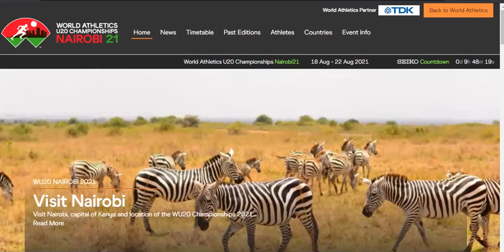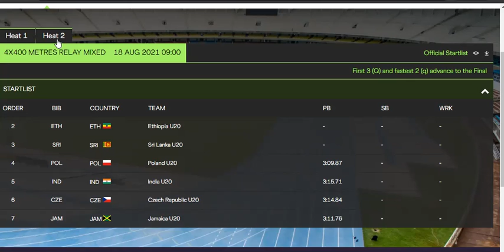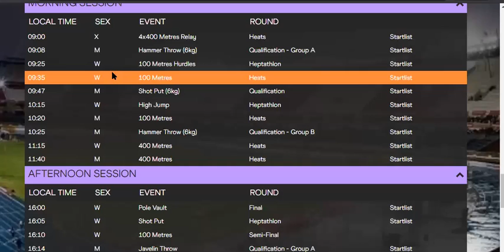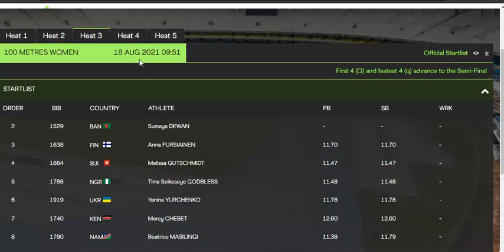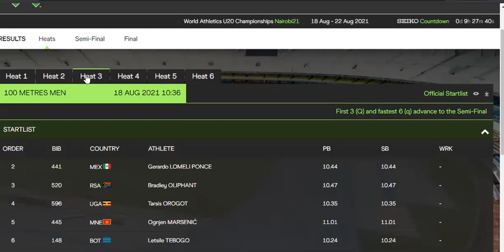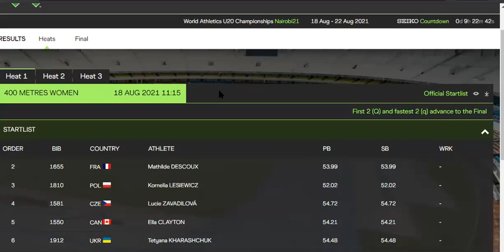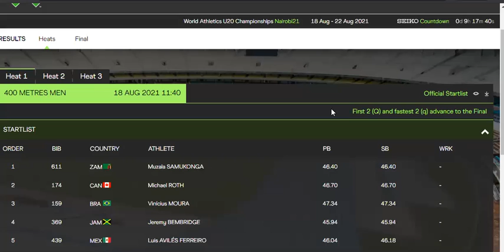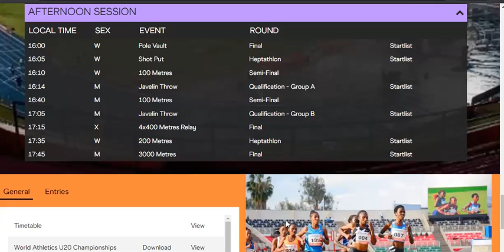World U20 Championships Previews (Day 1 Morning Session)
We break down the first day of the World U20 Championships in Nairobi Kenya. The Clayton twins of Jamaica, Masilingi and Mboma look to be favorites in their events. As well as Kambundji...Let's discuss in depth...

Bitcoin
1KBZRQ5Fx948NPVRazjLCudMncirsXkKu2

Ethereum
0x2EF50187F5481076bd2c01D156EE700e1E1D709c

bnb1u6e5jx5r94xcw8w4ec66zwasyaxz3cx9pzqz3g